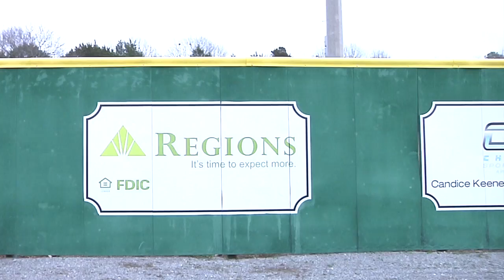Regions Bank - 30 Seconds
This video is about Regions Bank - 30 Seconds